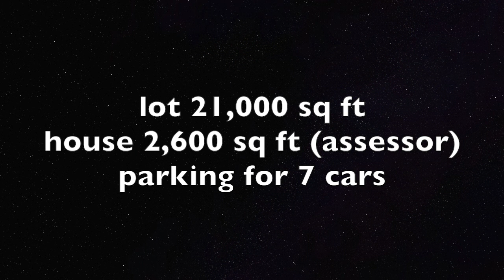650 Resolano Drive, Pacific Palisades CA 90272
Easy fixer with jetliner views and just minutes to the village or Santa Monica. Private and gated this apx 2,600 sq. ft. has it all. Parking for up to 7 cars, multiple decks with views, a quaint back patio, 4 bedrooms, 3 Bathrooms and a master suite fit for royalty! Take a look